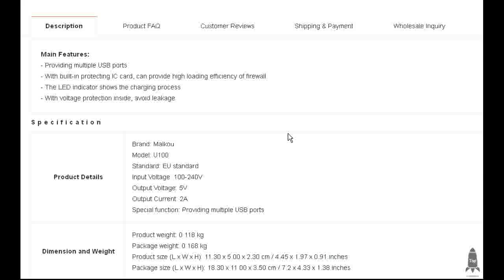Maikou U100 EU Plug USB 2.0 Charger with 4 Ports - BLACK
Providing multiple USB ports
- With built-in protecting IC card, can provide high loading efficiency of firewall
- The LED indicator shows the charging process
- With voltage protection inside, avoid leakage